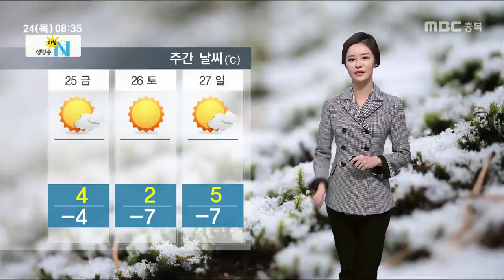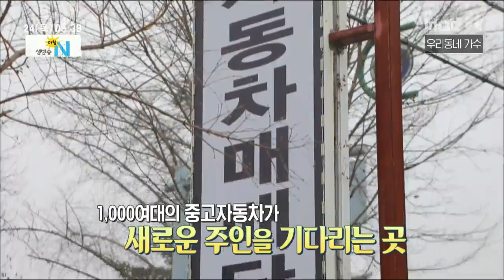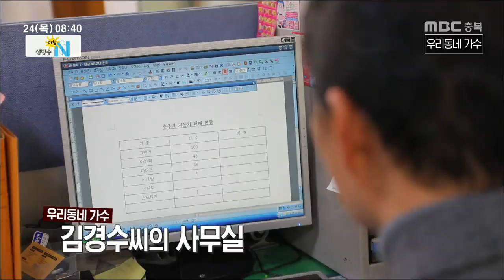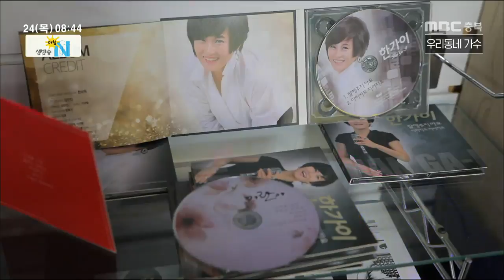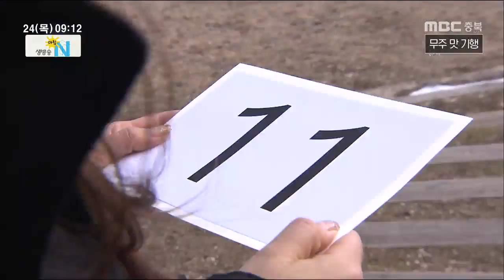생방송 아침N_풀영상_20190124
노래는 나의 인생 – 우리동네 가수
초대석 – 류한우 단양군수
자연이 선물한 맛 ! 무주 맛 기행